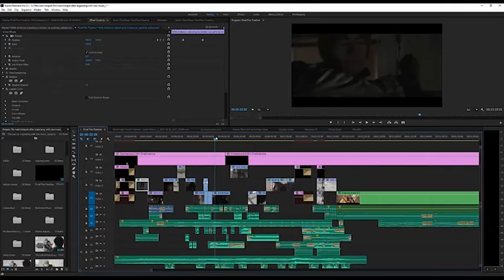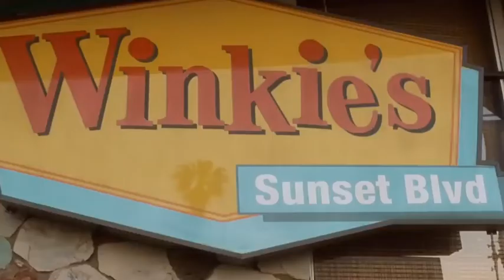Mary Sweeney: Editor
Mary Sweeney is a writer, producer and editor. Notably she collaborated with David Lynch for over twenty years. This essay examines her ability to convey the Lynchian aesthetic thorugh her editing in two case studies, Lost Highway and Mulholland Drive.